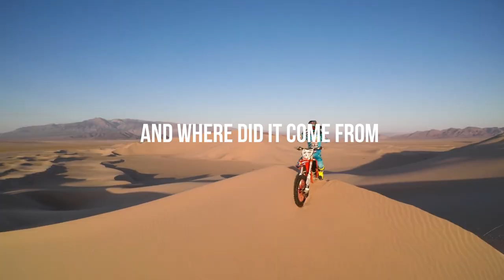LIFE - WHAT IS IT - WHERE DOES IT COME FROM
Since we are immersed deeply in the middle of the forest it is difficult to see the trees that you stand amongst. Such is life? We came into a preexisting picture that we are a living part of its fabric so we can see the totality of what is here. We are a vital part of it even though we feel so small that we could get lost and totally forgotten and who would miss us on the grand scale of things.
     God is even more mysterious. He is an unformed Spirit that we are connected to because without what He offers we could not even exist. Our total being comes through God despite what we think, feel, or experience. We are uniquely connected to life and stitched in like being fully woven into its fabric.
     Life is a mystery that we will not fully know on this side of eternity. Our mortal existence is so short compared to eternity. We are eternal souls going through a brief phase of our total existence. This narrative only allows you to think outside of yourself and into the totality of existence that you will not be able to see with carnal eyes. Only God decides what we can see when it is time to see it. This one will cause you to think. Selah!